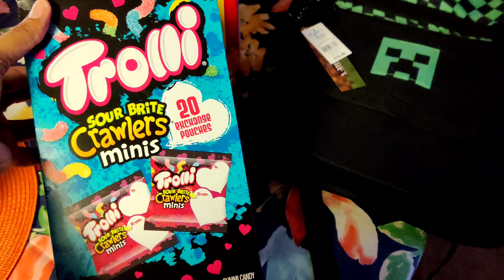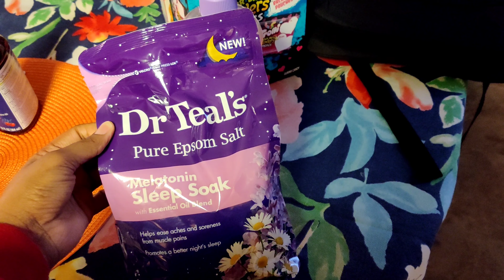WALMART HAUL || This cold is disrespectful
Hello beautiful.I love you guys. have a great day my sweetheart 💓💕
Hello my beautiful family. I hope all you gotta are well and enjoying your week. Happy Thanksgiving and Happy Holidays to you and your family. We love you guys. Be blessed

King Sis
Lil Loca featuring King Sis
Wildflower
Spring Gang

All songs are also listed in my videos.

Write us:
Alisha Southern Crew
39571